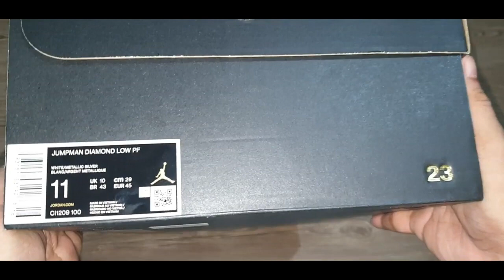JORDAN JUMPMAN WHITE SILVER